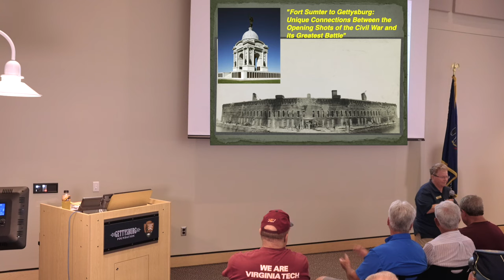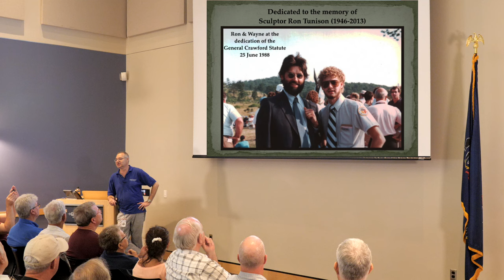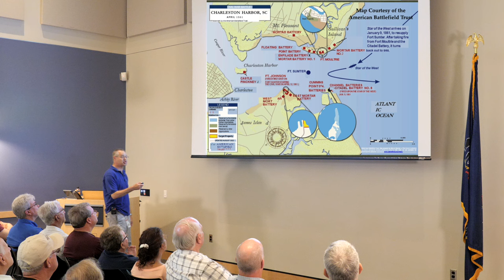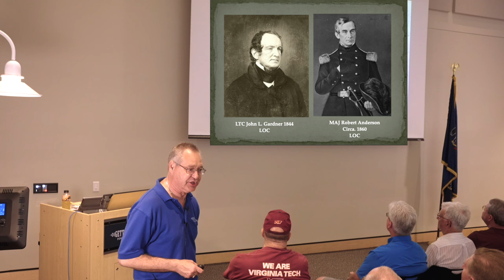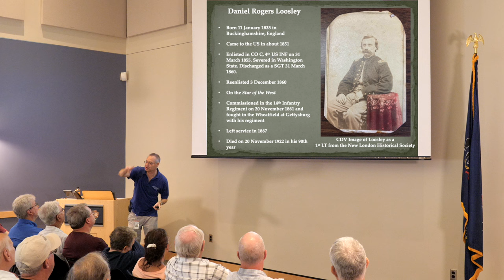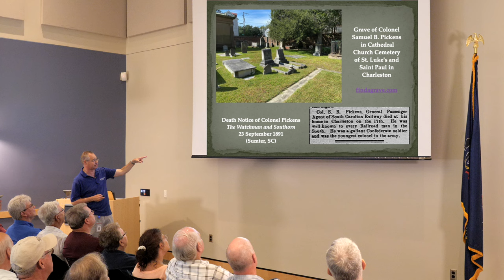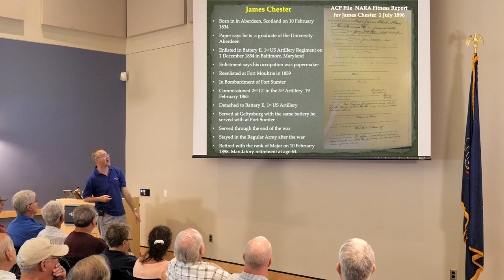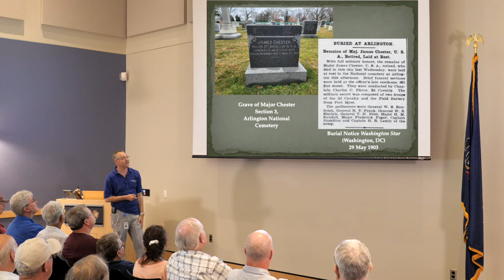Sacred Trust Talks 2023 | Wayne E. Motts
Students of the Battle of Gettysburg have long known that several of its prominent participants were involved in the first shots of the American Civil War. Wayne E. Motts will explore little-known human-interest stories and connections to Fort Sumter and Gettysburg that you have not heard before.

Wayne E. Motts is the President and CE0 of the Gettysburg Foundation. He has been a Licensed Battlefield Guide at Gettysburg National Military Park for 35 years. Wayne is the author or co-author of two books, including Pickett’s Charge at Gettysburg: A Guide to the Most Famous Attack in American History (with James A. Hessler).

Join us to commemorate the 161st anniversary of the Battle of Gettysburg with Sacred Trust 2024 Talks & Book Signings at the Gettysburg National Military Park Museum & Visitor Center.

Details to be announced in the spring of 2024.